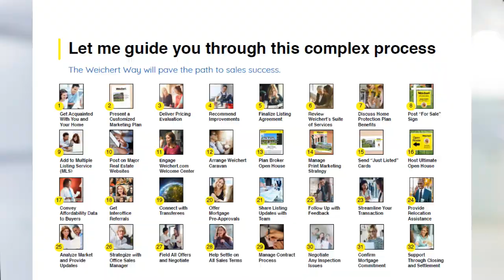Handling Commission Objections Think Sales Weichert!